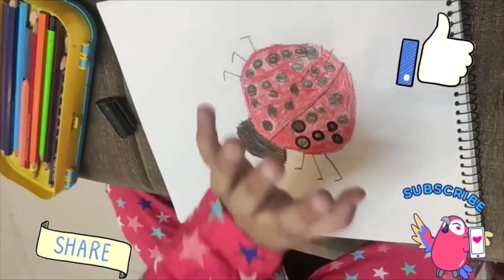Easy drawings for 5 year old | kids | easydrawings | ladybug | how to draw ladybug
This is very easy drawing that a for 4-6 year old as this is made by a 5 year old child.